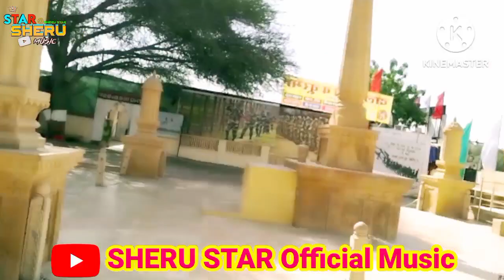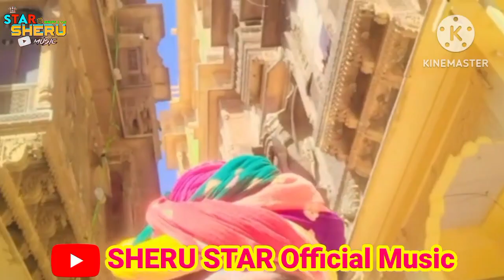तनोट माता मंदिर जैसलमेर इस मंदिर में पाकिस्तान वालों के बम आज भी पढ़े है